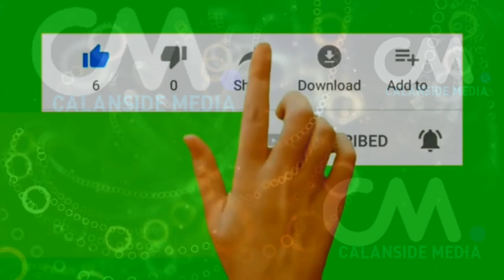DEG DEG JABKII KHEYRE &FARMAJO ISBAHEYSI CULUS XASAN OO DHABAR JABIYAY FARMAJO XOG